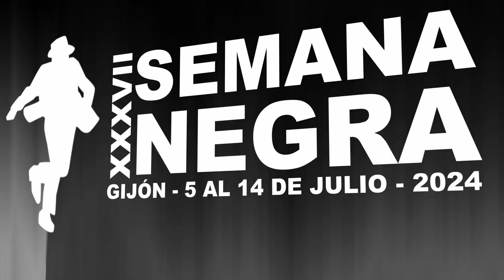Lliteratura actual escrita por muyeres. L'apueste pola creación y edición en llingua asturiana.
Mesa redonda. Con:
María Luz Pontón, Marga Pedrayes, Inaciu Galán, Esther Prieto.